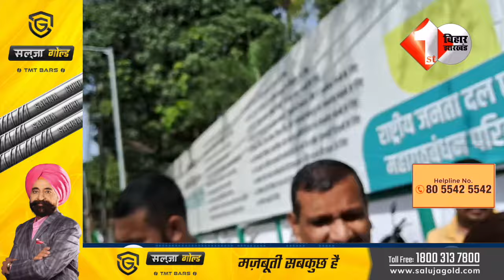Pappu Yadav के खिलाफ Bima Bharti ने कर लिया प्लान सेट , Purnia से अब कोई चांस नहीं...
Other Trending Videos:

1.Purnia सीट के लिए कौन सही Pappu Yadav या Bima Bharti ? जनता ने बता दिया सब कुछ | Public Opinion